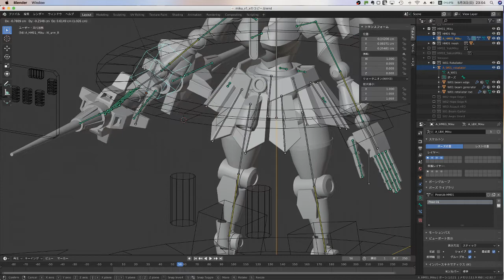[blender] 複数のアーマチュアを関連づける方法（その１）：ペアレント化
アーマチュアをまたいだボーンのparent化

１）武器にアーマチュアをつけ、武器メッシュとアーマチュアを関連づけておきます
２）武器アーマチュアを手の位置に重ねます
３）体アーマチュアと武器アーマチュアを両方ともポーズモードにします
４）武器のルートボーンを選択した状態後、親にしたいボーン（動画の場合は手から伸ばした武器コントロール用ボーン）を選択し、ペアレント化›ボーンを実行します

詳細な解説は以下の記事で行なっています。